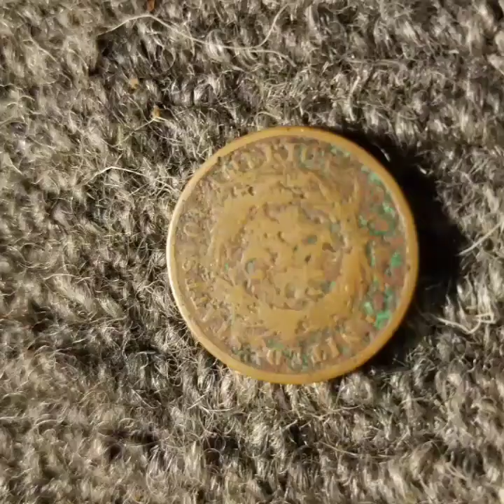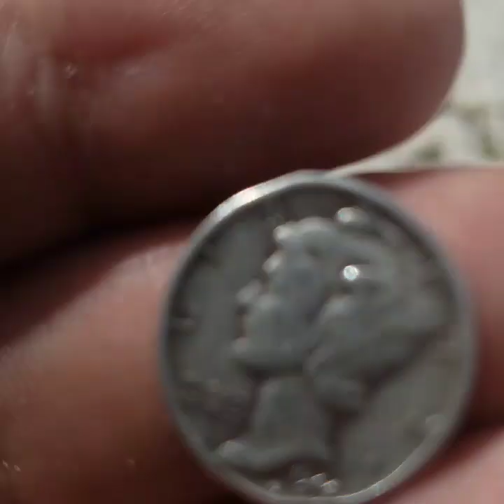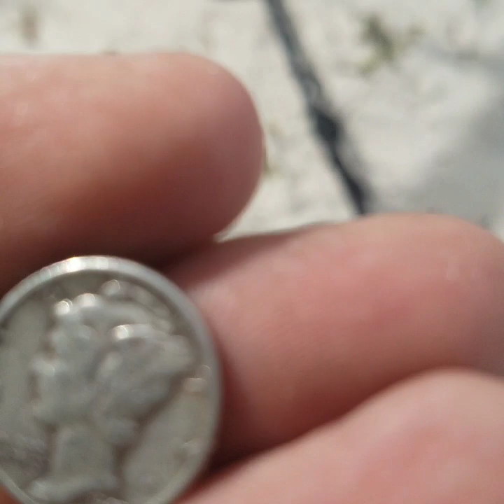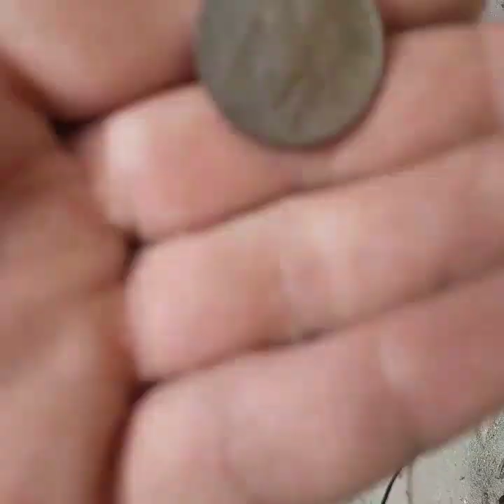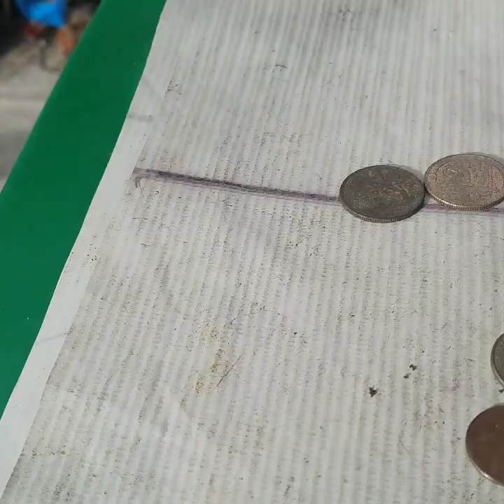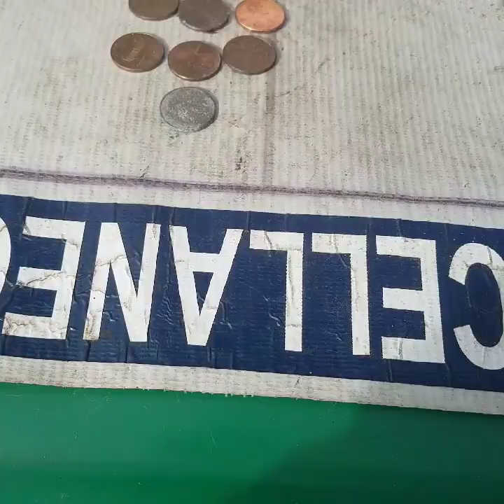Beautiful day for finding silver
Had to run some errands hit a few Parks I hadn't been to in a while found me some silver